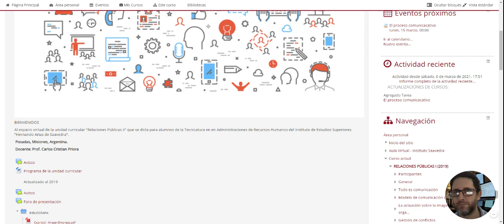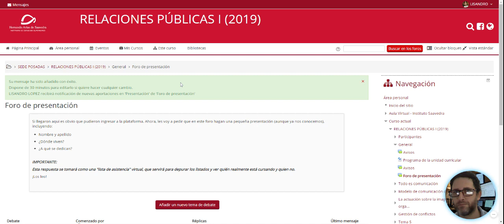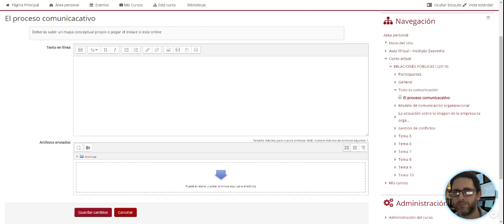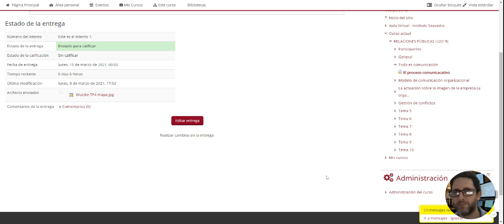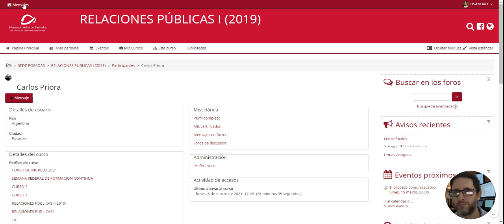⌨️ Moodle para estudiantes: Ya ingresé, y ahora ¿qué hago? 🤷🏽‍♂️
Primeros pasos en el entorno virtual de aprendizaje Moodle. Verás cómo ingresar a tus cursos, cómo comunicarte con tus profes o cómo responder actividades y entregar tareas.